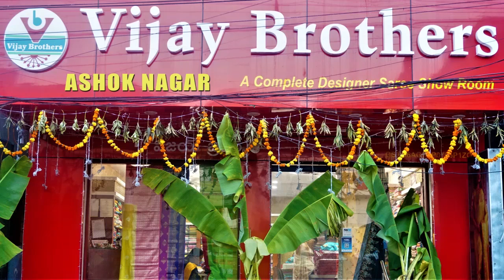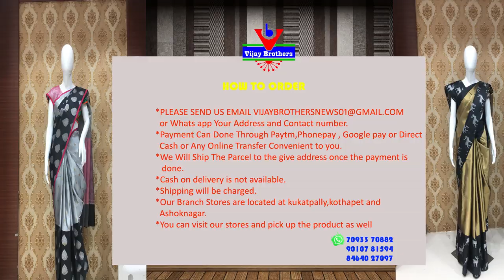Latest Collections In Daily Wear / Falling Fabric Sarees | EP996 | ASHOKNAGAR BRANCH | 70933 70882